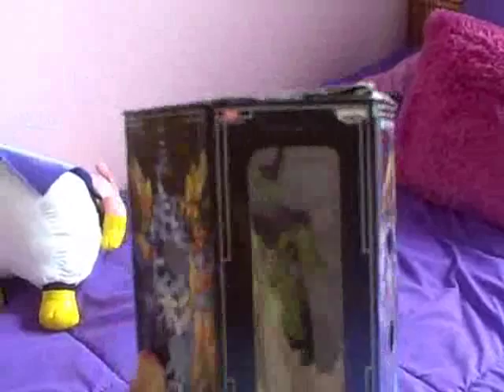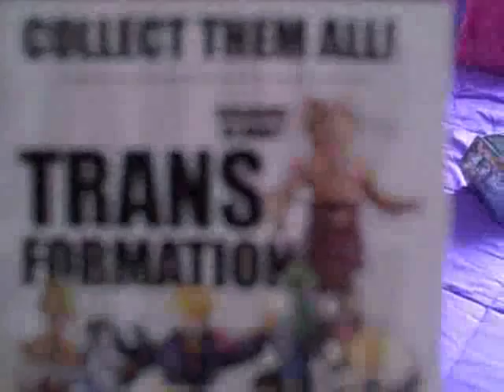DB/DBZ/DBGT Collection Update 14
Hey guys! Heres another collection update video its the 14th one I did. Anyway I enjoy these collection update vids!